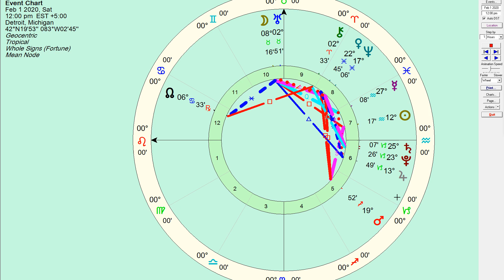Leo February 2020 Horoscope: Monthly Look Ahead - Honest Astrology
Leo February 2020 Monthly Horoscope - Honest Astrology

Monthly Daily Astrology Horoscopes to give an over view of the planetary alignments, aspects and cosmic energy of each day. As above so below.